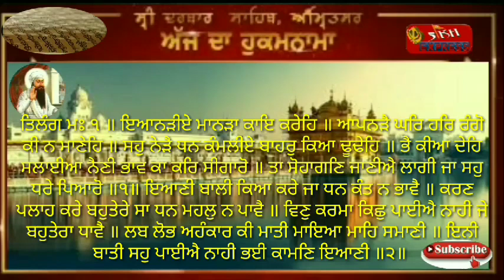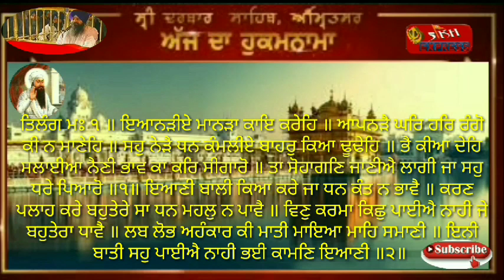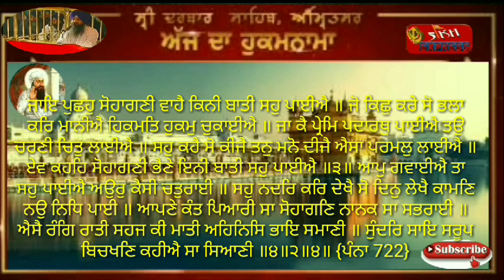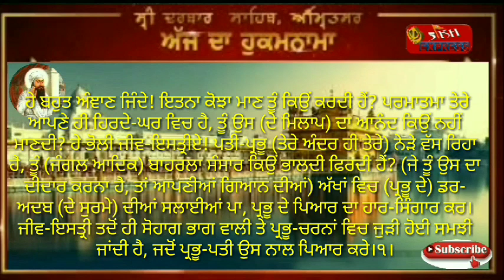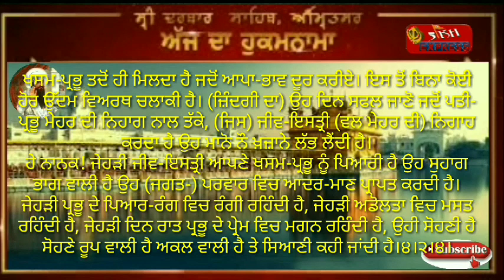Live Hukamnama Sri Darbar Sahib Today Amritsar (08 February 2021) ਹੁਕਮਨਾਮਾ ਸਹਿਬ ਵਿਆਖਿਆ ਸਹਿਤ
Hukamnama Sahib(ਹੁਕਮਨਾਮਾ ਸਹਿਬ)Shri Darbar Sahib Amritsar((08 February   2021)ਸ੍ਰੀ ਦਰਬਾਰ ਸਾਹਿਬ ਅੰਮ੍ਰਿਤਸਰ ਤੋਂ ਵਿਆਖਿਆ ਸਹਿਤ

Live Hukamnama Sri Darbar Sahib Today Amritsar (08 February  2021) ਹੁਕਮਨਾਮਾ ਸਹਿਬ ਵਿਆਖਿਆ ਸਹਿਤ  ਸ੍ਰੀ ਅੰਮ੍ਰਿਤਸਰ ਸਹਿਬ ਤੋਂ sikh express news